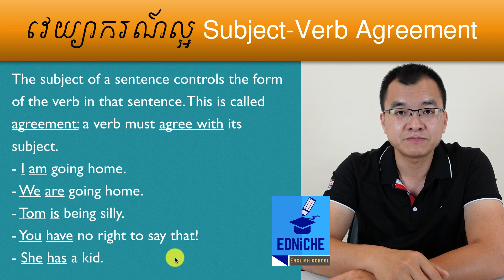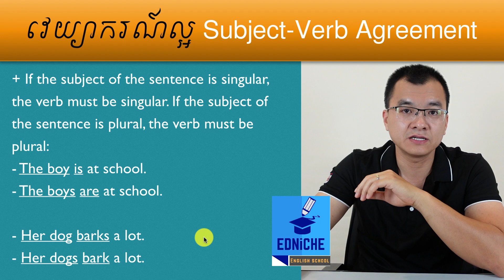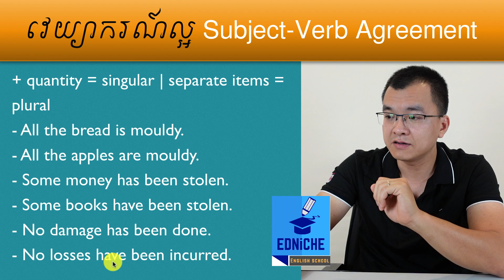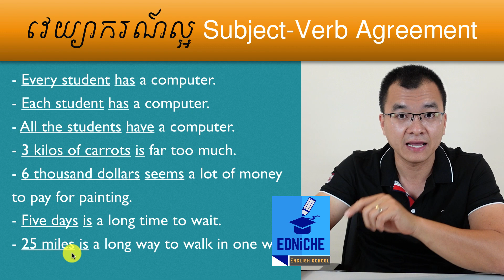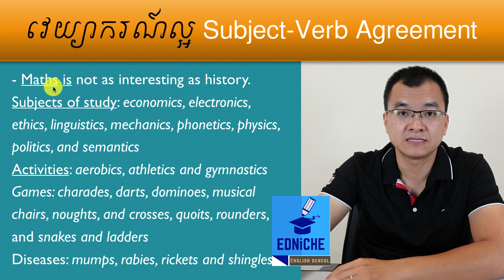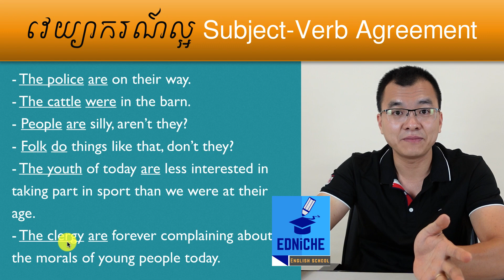មេរៀនវេយ្យាករណ៍ល្អ Subject-Verb Agreement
វិដេអូមេរៀននេះបង្ហាញអ្នកពីមេរៀនវេយ្យាករណ៍ល្អមួយគឺ Subject-Verb Agreement ។ អ្នកនឹងស្គាល់ថាប្រភេទ Subject បែបណាគួរប្រើជាមួយ Verb បែបណា ជា Singular ឬ Plural។

សូមទាក់ទងសាលាអ៊ែតនិច បើសិនជាអ្នកចាប់អារម្មណ៍ចុះឈ្មោះចូលរៀនក្នុងកម្មវិធីសិក្សាណាមួយដូចខាងក្រោម៖

១. ភាសាអង់គ្លេសសម្រាប់អ្នកអត់ចេះសោះ (EB)
២. សម្រាប់ទំនាក់ទំនងទូទៅ (ឆាប់ចេះនិយាយ) (EGC)
៣. អង់គ្លេសទូទៅដែលមានការធានា (GGEP)

អាស័យដ្ឋាន៖ អាគារលេខ ១១៣ ផ្លូវ ៣៦០ បឹងកេងកងបី ចំការមន (ជិតឡានទឹកចាស់ គុកទួលស្លែង)

ទំនាក់ទំនងធ្វើតេស្ត និងចុះឈ្មោះចូលរៀនតាមរយៈលេខទូរសព្ទ
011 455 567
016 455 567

ម៉ោងធ្វើការ៖ ចន្ទ - សុក្រ (8ព្រឹក ដល់ 8ល្ងាច)
ឬប្រសិនបើមាន Telegram សូមចុចខាងក្រោម